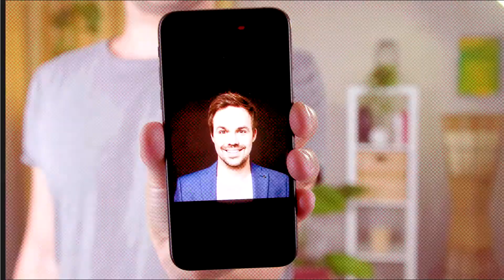Bewerbungsfoto: Die besten Tipps für euer Bewerbungsbild.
In meiner zweiten Folge zum Thema Bewerbung gebe ich euch Bewerbungsfoto Tipps. Was gar nicht geht: Bewerbungsfotos selber machen. Hierzu gibt’s im Video ein schönes Bewerbungsfoto Beispiel aus meinem Fundus. ;-) Aber Spaß beiseite. Euer Bewerbungsbild sagt viel über euch aus und sollte daher von einem professionellen Bewerbungsfotografen und am besten auch passend zum gewünschten Job gemacht werden. Was ihr ansonsten noch wissen müsst zum Bewerbungsfoto Format, zum Bewerbungsfoto Hintergrund oder zum Outfit und Make-up fürs Bewerbungsfoto, erfahrt ihr in diesem Video.

Wenn euch nur ein bestimmtes Thema interessiert, klickt einfach direkt auf den Timecode vor der Frage und ihr landet an der entsprechenden Stelle im Video:

00:00    Intro "Bewerbungsfoto"

00:19    Was sind die No Go’s beim Bewerbungsfoto?

00:57    Was gehört zu einem guten Bewerbungsfoto?

01:47    Selber machen oder zum Fotografen?

02:17    Schwarz-Weiß oder Bunt?

Wenn ihr konkretere Tipps und Hilfe bei eurer Bewerbung braucht, dann denkt doch mal über ein individuelles Bewerbungscoaching nach. Bei WBS TRAINING erhaltet ihr das als Teilnehmer*in einer Weiterbildung oder Umschulung kostenlos dazu Oder ihr beantragt bei eurer Agentur für Arbeit oder dem Jobcenter einen extra Aktivierungs- und Vermittlungsgutschein (kurz AVGS). Und natürlich gibt es die Coaching-Sitzungen auch für alle Selbstzahler. Ich wünsche euch viel Erfolg!

In der nächsten Folge beschäftige ich mich dann auch direkt mit dem Thema Bewerbungscoaching.
So verpasst ihr keine meiner Folgen. :-)

In meiner neuen YouTube-Serie „Tipps von Chris“ erfahrt ihr ab sofort alles Wissenswerte rund um die Themen Weiterbildung, Umschulung, Karriere, Arbeitslosigkeit, finanzielle Förderung, Bewerbung und Online Lernen. Regelmäßig warten neue Folgen auf euch.